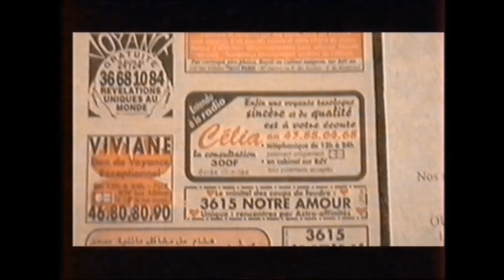Bande-annonce T.V. Zébulon !